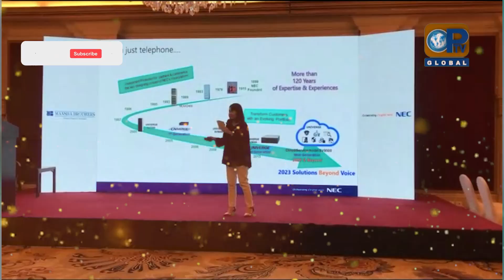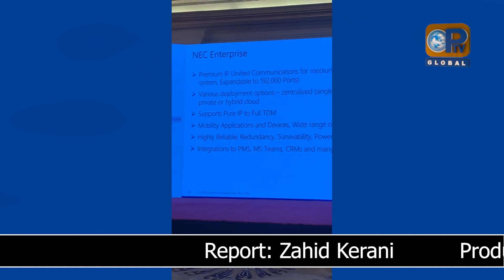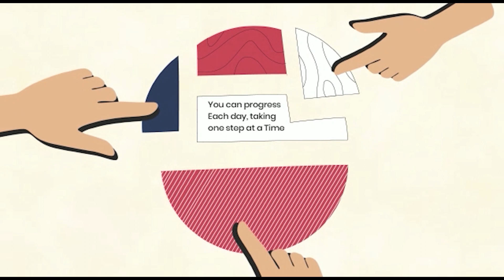منشا برادرز نے جدید ترین این ایس سی کمیونیکیشن پراڈکٹس متعارف کروا دیں !